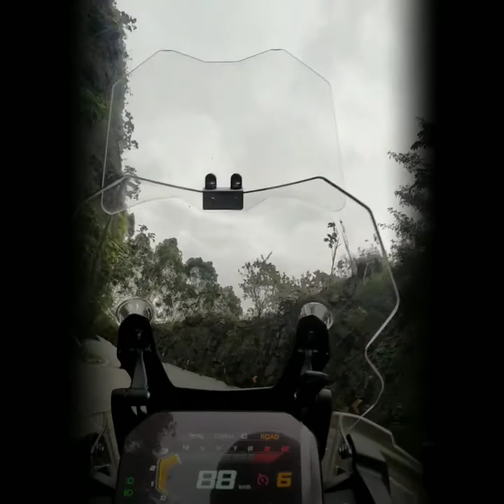Revisão da BMW GS Aventure Premium e retorno subindo a 262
Vídeo do dia da primeira revisão da GS